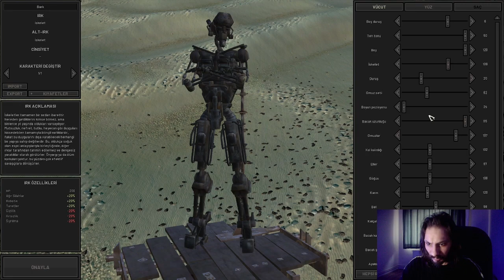EN İYİ ROBOTİK KOLUMUZA ULAŞTIK SONUNDA I Kenshi 8. Bölüm